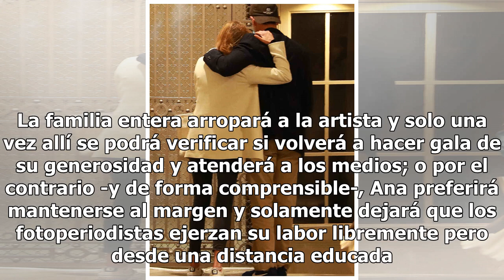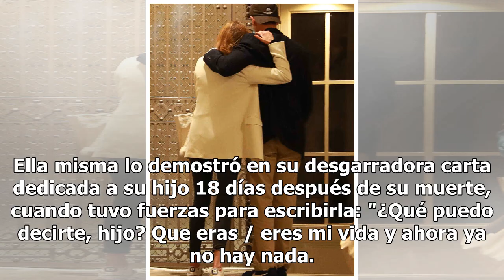Ana Obregón, en sus horas más complicadas: el gran reto al que se enfrenta tras la muerte de su hijo